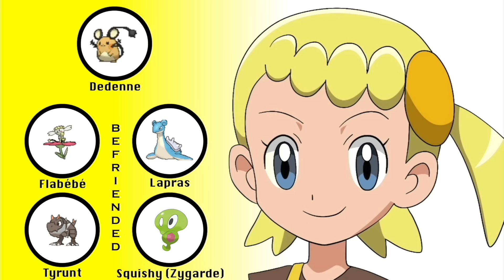Serena, Bonnie & Clemont's Pokémon (Bonus: Ash)